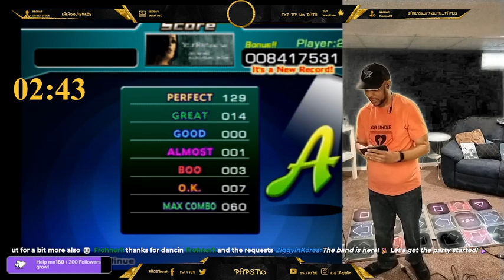I always forget how fun these songs are - 03/21/23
Dual Pad DDR Stream on Twitch